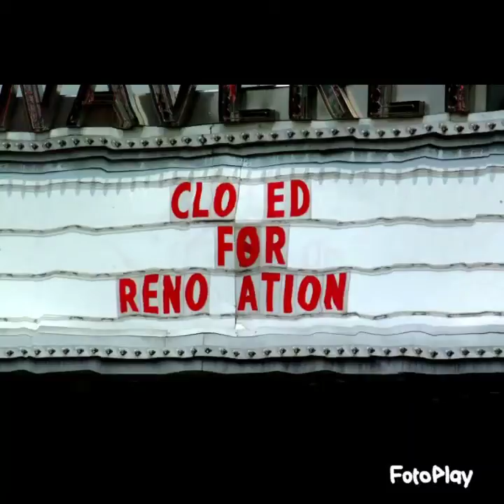VamPirate Book of Numbers "ELECTRO SHOCK"